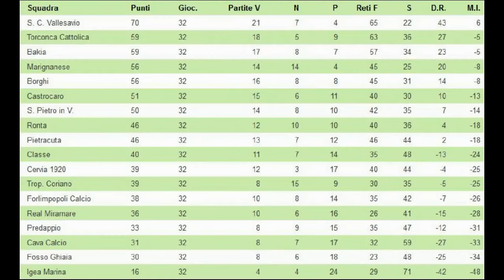SPIV - Predappio_27-04-2014 (qualità max a 720p e schermo intero)